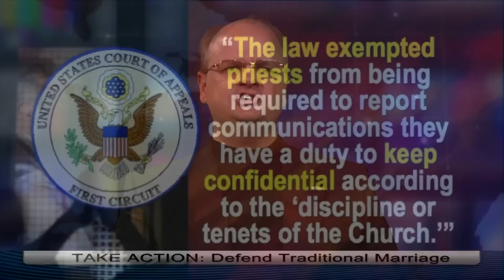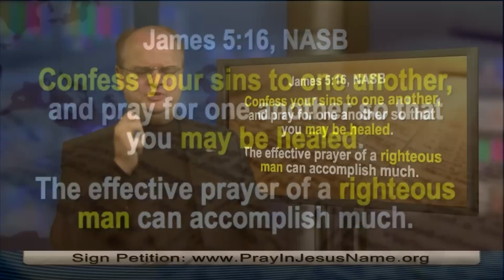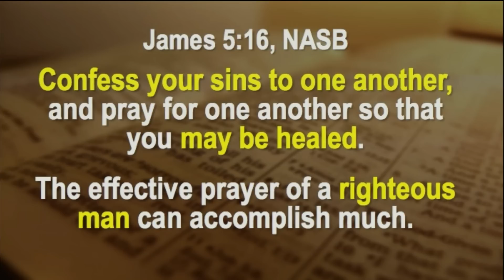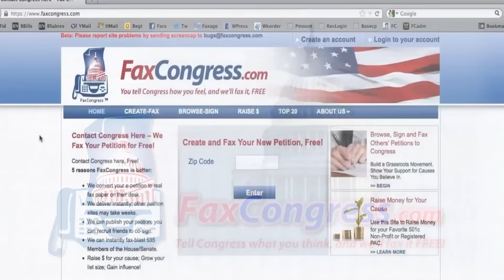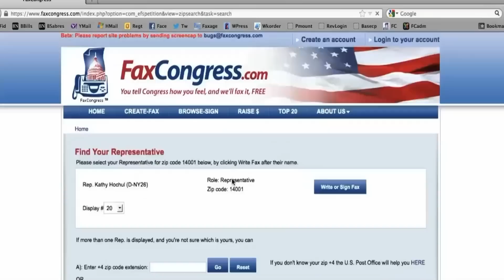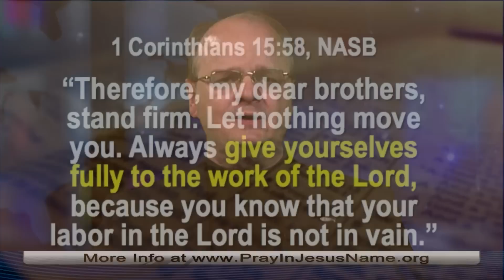Court to make Priest violate Confessional Secrecy? Father Frank Pavone – 10-30-14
1. The Catholic Church is asking the U.S. Supreme Court to protect the absolute secrecy of the Confessional booth.   2.  We interview Father Frank Pavone, founder of Priests for Life and one of the most influential leaders of the pro-life movement.  (c) 2014, Chaplain Gordon James Klingenschmitt, PhD. Airs 10/14 on NRB Network, TheWalkTV, Roku, GoogleTV, ITunes, IPointTV, Glorystar Satellite